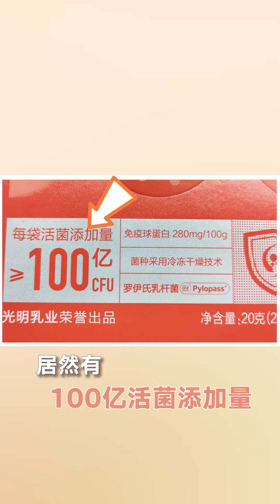家人们我挖到宝了‼养护小小胃全靠它㊙️